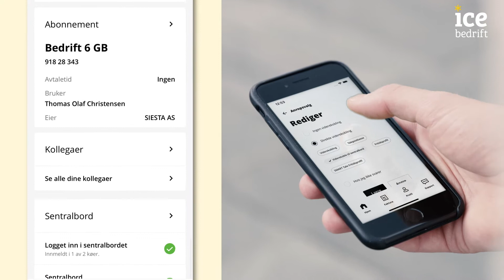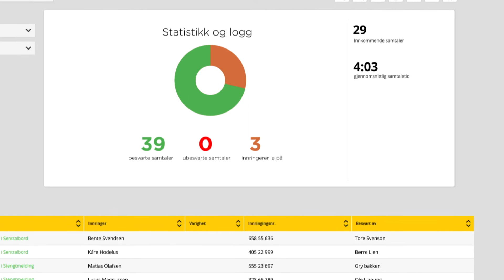ice Bedriftsnett: Proffere og mer kundevennlig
Alt bedriften din har behov for, ferdig satt opp fra første dag. Raskt, enkelt og trygt for kun 29,- pr. telefonnummer.

Ett hovednummer til hele bedriften
 Ferdiginnspilte talemeldinger
 SMS-varsel ved ubesvarte anrop
 Sett-over funksjon
 Fraværsmelding